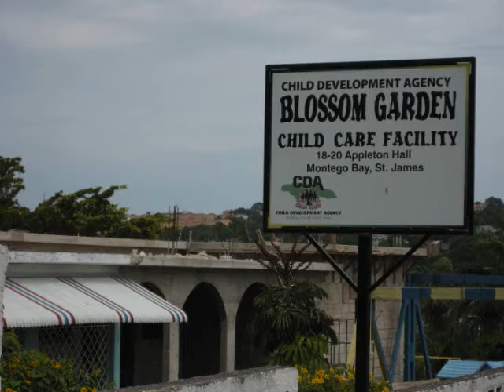HCC JAMAICA 2007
Our youth group went to Jamaica